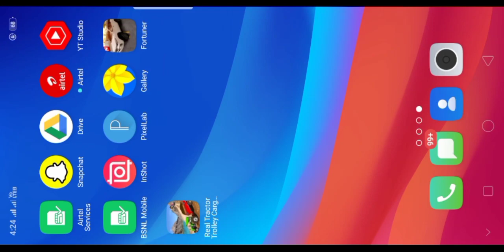Toyota Fortuner Legender High speed gaming